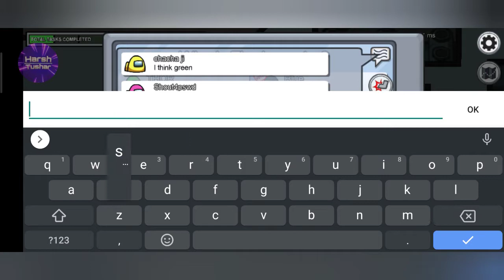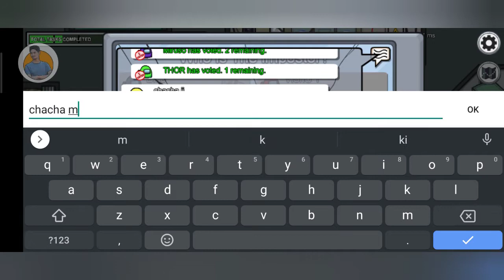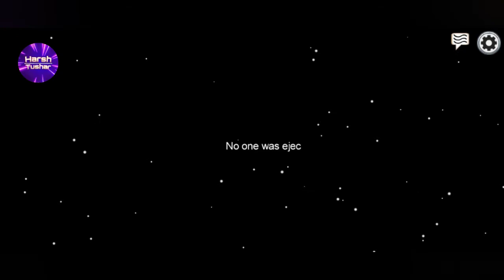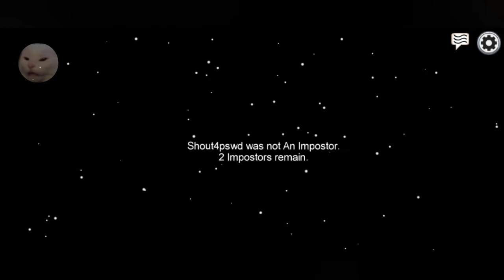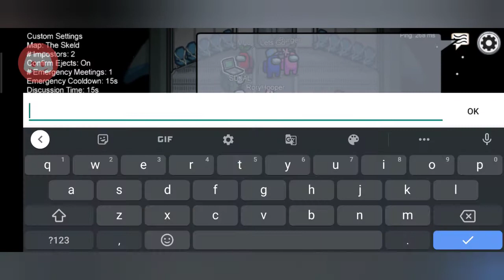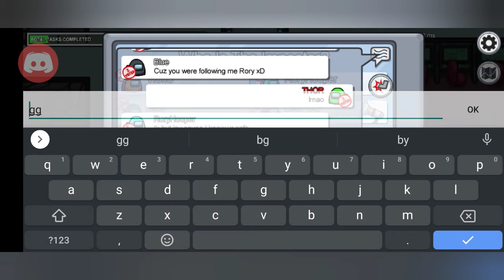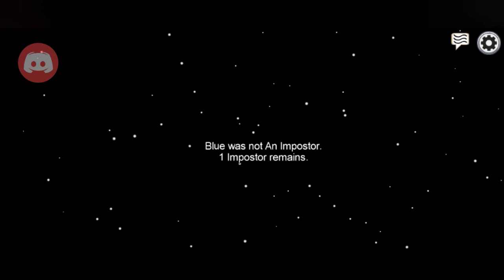AMONG US | FUNNY MOVEMENTS | PLAYING WITH FRIENDS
ʙᴇꜱᴛ ᴀᴍᴏɴɢ ᴜꜱ ꜰᴜɴɴʏ ᴍᴏᴠᴇᴍᴇɴᴛꜱ. ɪɴ ᴛʜɪꜱ ᴠɪᴅᴇᴏ ᴛʜᴇʀᴇ ᴡᴇʀᴇ ꜱᴏᴍᴇ ꜰᴜɴɴʏ ᴍᴏᴠᴇᴍᴇɴᴛꜱ ᴀꜱ ᴡᴇʟʟ ᴀꜱ ᴛʀɪᴄᴋꜱ ᴛᴏ ɪᴅᴇɴᴛɪꜰʏ ᴛʜᴇ ɪᴍᴘᴏꜱᴛᴏʀ (ɴᴏᴛ ʀᴇᴀʟʟʏ) ᴀɴʏᴡᴀʏꜱ, ᴇɴᴊᴏʏ!

ᴀᴍᴏɴɢ ᴜꜱ ɪꜱ ᴀ ᴀᴍᴇʀɪᴄᴀɴ ꜱᴄɪᴇɴᴄᴇ-ꜰɪᴄᴛɪᴏɴ ᴍᴜʀᴅᴇʀ ᴍʏꜱᴛᴇʀʏ ɢᴀᴍᴇ ᴅᴇᴠᴇʟᴏᴘᴇᴅ ᴀɴᴅ ᴘᴜʙʟɪꜱʜᴇᴅ ʙʏ ɪɴɴᴇʀꜱʟᴏᴛʜ ᴏɴ ᴊᴜɴᴇ 15, 2018 ꜰᴏʀ ɪᴏꜱ ᴀɴᴅ ᴀɴᴅʀᴏɪᴅ ᴀɴᴅ ᴏɴ ᴀᴜɢᴜꜱᴛ 18, 2018 ᴏɴ ᴘᴄ ᴀᴛ ꜱᴛᴇᴀᴍ. ᴛʜᴇ ɢᴀᴍᴇ ꜰᴏʟʟᴏᴡꜱ ᴀ ɢʀᴏᴜᴘ ᴏꜰ ᴄʀᴇᴡᴍᴀᴛᴇꜱ ᴡʜɪᴄʜ, ᴀᴍᴏɴɢ ᴛʜᴇᴍ, ʜᴀꜱ ᴀɴ ɪᴍᴘᴏꜱᴛᴏʀ ᴡʜᴏ ɢᴏᴀʟ ɪꜱ ꜱᴀʙᴏᴛᴀɢᴇ ᴛʜᴇɪʀ ꜱᴘᴀᴄᴇ-ꜱʜɪᴘ ᴀɴᴅ ᴋɪʟʟ ᴇᴠᴇʀʏᴏɴᴇ.

AMONG US | AMONG US GAMEPLAY | HOW TO PLAY AMONG US | AMONG US IMPOSTOR | AMONG US CREWMATE